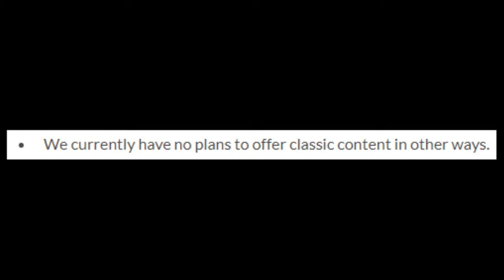An Announcement From Nintendo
Piracy is a service issue